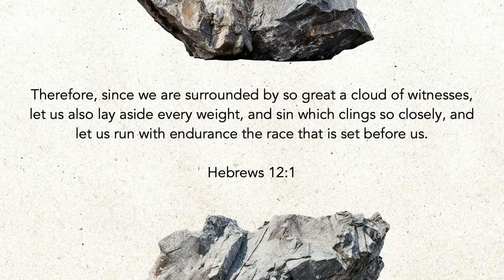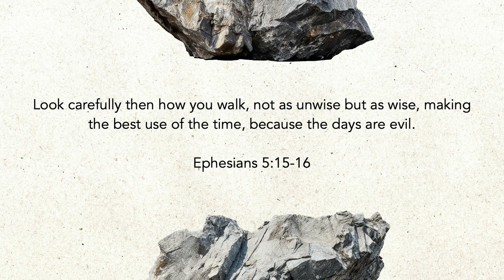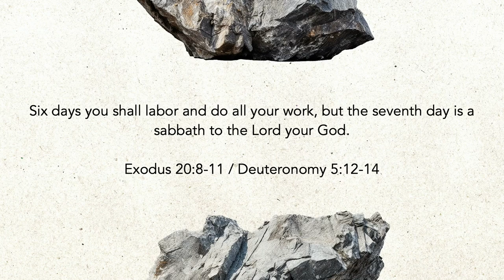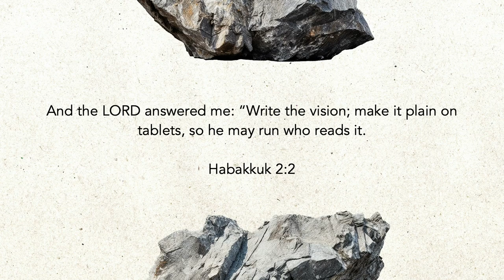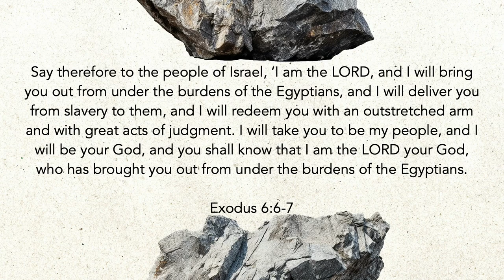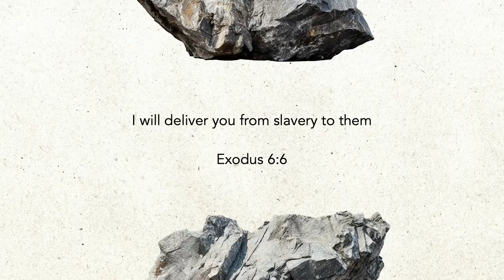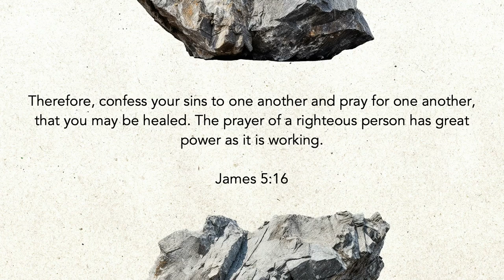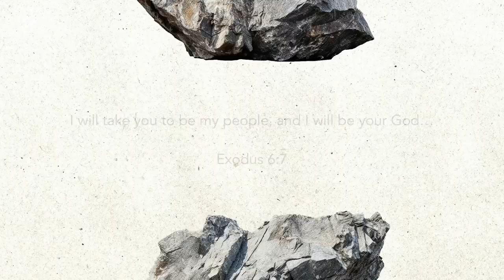Transform Your Life in 2024: Finding Purpose and Joy in God's Plan | Pastor Tim Dunn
Join Pastor Tim Dunn in a life-changing sermon that dives into the heart of finding true purpose and joy in 2024. Discover how to align your resolutions with God's plan, understand the difference between worldly and godly ambitions, and learn the importance of spiritual practices like prayer and fasting. Pastor Dunn eloquently explains the biblical perspective on setting and achieving goals while maintaining a faithful and fruitful life. This sermon will guide you through the process of sitting, receiving, and hearing from God to craft a spiritual plan for the year. Whether you're struggling with resolutions or seeking a deeper connection with God, this message is a beacon of hope and guidance. Don't miss out on this transformative journey!

Sermon References:
Hebrews 12:1
Ephesians
Acts 4:13
Exodus 6:6-7
Ephesians 2:10

In his compelling sermon at Graceway, Pastor Tim Dunn challenges us to rethink our approach to New Year’s resolutions, emphasizing a spiritually grounded strategy for personal growth in 2024. Drawing on Hebrews 12:1, he encourages us to lay aside every weight and sin, focusing not on speed but on endurance in our spiritual journey.

Dunn uses the metaphor of sitting, walking, and standing, derived from Ephesians, to illustrate the stages of spiritual growth. We begin by sitting and receiving from God, then walk in the vocation we're called to, and finally stand firm in our faith. This approach is foundational to understanding our resolutions as more than mere ambitions but as part of a larger spiritual plan.

He differentiates between worldly ambition, driven by personal desires, and godly ambition, led by divine guidance. This distinction is vital in shaping our goals for the year. To support this spiritual journey, he advocates for practices like prayer and fasting, framing them not just as religious rituals but as means to deepen our connection with God.

A significant portion of the sermon is dedicated to understanding the biblical perspective on time management. Dunn discusses three categories of time - work, rest, and waste - and encourages us to balance them wisely. He emphasizes the importance of daily faithfulness, drawing inspiration from Ephesians 5, which advises us to make the best use of time in these evil days.

Dunn also addresses the concept of anchor habits - practices that are not necessarily efficient but promote spiritual health. These include attending church, engaging in prayer and Bible study, and nurturing relationships with family and friends. He challenges the congregation to adopt these habits, not for their efficiency but for the health and growth they bring to our spiritual lives.

The sermon pivots to discuss the fourfold vision of God for His people, as outlined in Exodus 6:6-7. Dunn explains that God desires to bring us out of burdens, deliver us from slavery, redeem us with an outstretched arm, and take us as His people. This vision provides a framework for understanding our purpose and calling in 2024.

Dunn encourages the congregation to find joy in their salvation, break free from past traumas and sins, and discover their unique purpose in Christ. He stresses the importance of community and relationships in this process, highlighting how we need others to achieve true freedom and fulfillment in Christ.

In conclusion, Dunn reiterates the importance of spending time with Jesus and letting that relationship transform us from within. He urges everyone to make this their priority in 2024, ensuring that regardless of life's circumstances, our time with Jesus will be the most defining aspect of our year.

This sermon not only provides practical guidance for setting and achieving spiritual goals in the new year but also invites listeners to deepen their relationship with God and find true fulfillment in following His plan. Pastor Tim Dunn's message is a powerful reminder of the transformative power of a life lived in alignment with God's will.